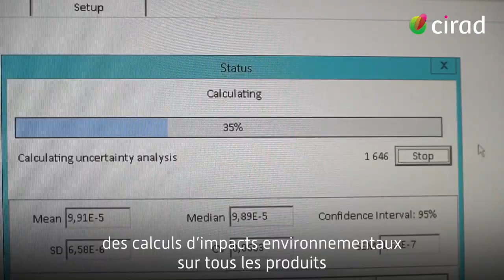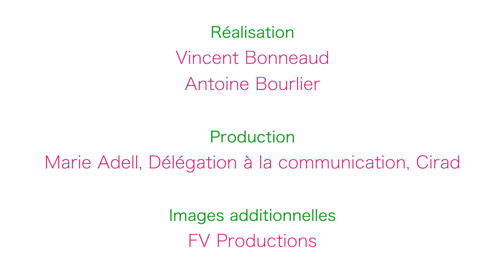Yannick Biard, agronome spécialiste de l'analyse du cycle de vie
Yannick Biard nous emmène au cœur de son métier d’ingénieur agronome, de ses missions et de son engagement... Ce spécialiste de l’évaluation environnementale à l’unité de recherche HortSys du Cirad effectue des calculs d’impacts environnementaux sur des produits alimentaires du Sud, sur lesquels travaille le Cirad. Il contribue par ailleurs à la construction des tableaux de bord de comptabilité fine du carbone de l'organisation. Passionné de musique, il joue des percussions dans une fanfare. Regardez !

Cette vidéo s'inscrit dans la série "Un talent, un métier" qui met en lumière les métiers originaux du Cirad.